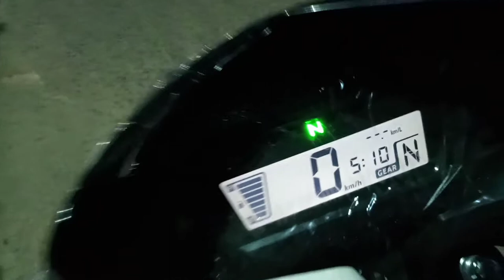FINALLY...! Taking Delivery of Our New BIKE..!!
Hey..! What's up guys, CHIRANJIB JHA, this side & thank alot for watching my videos.
Please "LIKE" the video if u enjoyed watching it. And also "COMMENT" if u want to suggest something or to appreciate.